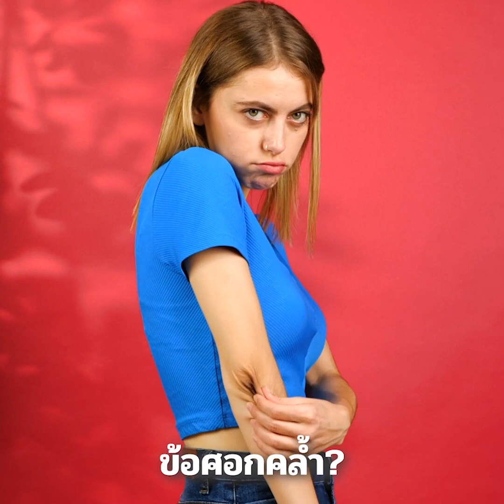อุปกรณ์สำหรับผู้หญิงที่น่าทึ่ง || อุปกรณ์เสริมความงามสุดเจ๋งที่คุณต้องลอง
TIMESTAMPS:
00:04 อุปกรณ์เสริมความงามที่มีประโยชน์
04:18 เครื่องซักฟองน้ำแต่งหน้า
09:22 เครื่องม้วนผมที่น่าเหลือเชื่อ
11:29 เครื่องมือทำเล็บสุดเจ๋ง
13:19 ที่ทำความสะอาดแปรงแต่งหน้า